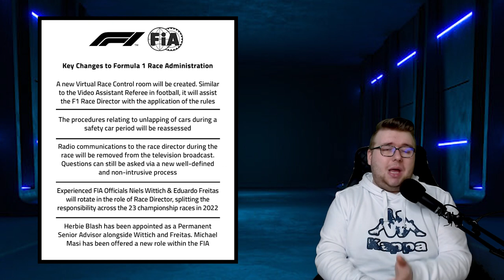F1 bekommt VAR – AUS für MICHAEL MASI – FUNKVERBOT! - ALLE NEUEN FIA REGELN | F1 NEWS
Es hat sich einiges getan in der FORMEL 1…MICHALE MASI wurde als RENNLEITER abgesetzt, F1 bekommt VIDEO ASSISTENTEN (VAR) und VIELES MEHR…